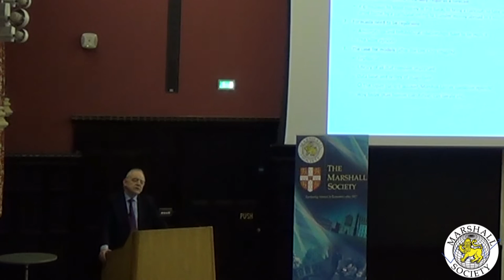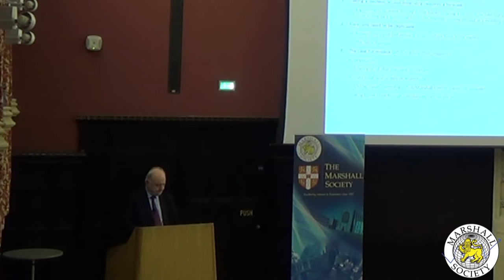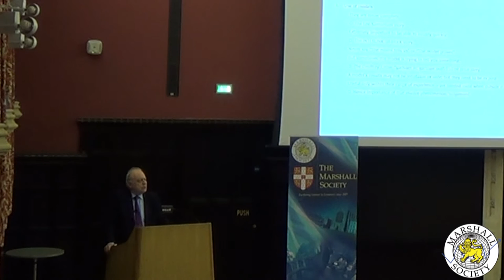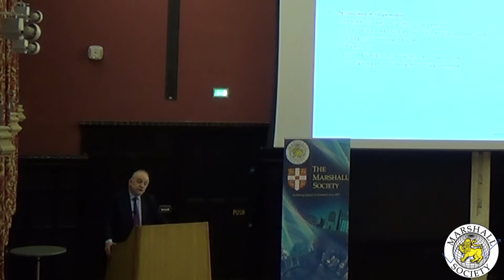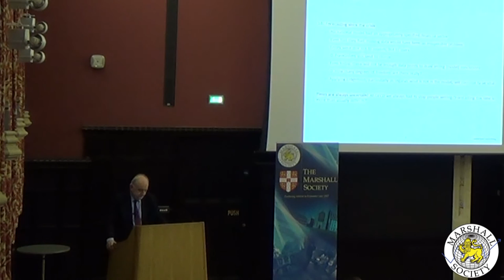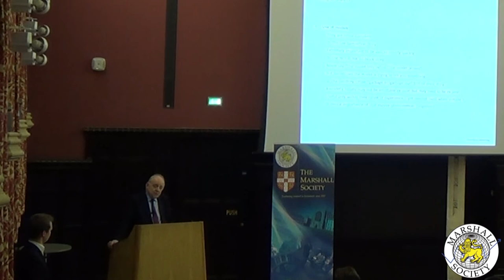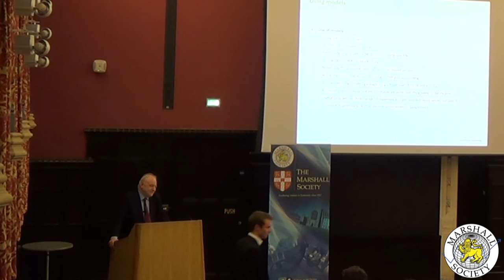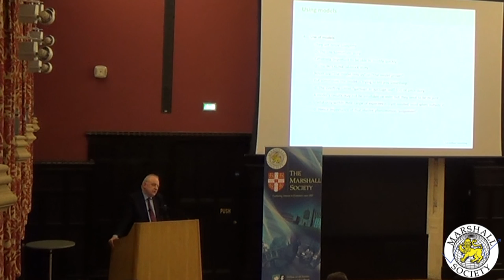John Llewellyn - Forecasting in Times of Economic Uncertainty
John Llewellyn, Global Chief Economist at Lehman Brothers '08 and former Head of Forecasting at OECD, will be speaking about 'Forecasting in Times of Economic Uncertainty'. How has forecasting changed since the financial crisis? What do economists do if their models are wrong? How reliable are forecasts these days, and how can we best interpret them?

John Llewellyn is Partner and Co-Founder of Llewellyn Consulting. Before, he was Global Chief Economist and Senior Economic Policy Advisor at Lehman Brothers. This followed almost twenty years at the Organisation for Economic Cooperation and Development (OECD) in Paris, where variously he was Head of International Forecasting and Policy Analysis, editor of the OECD Economic Outlook, Deputy Director for Social Affairs, Manpower and Education, and finally Chef de Cabinet to the Secretary-General.

Prior to that he spent nearly ten years at the Faculty of Economics of the University of Cambridge, and he was also a Fellow of St. John’s College. In 1974 he was appointed Assistant Director of Research in the Faculty of Economics.